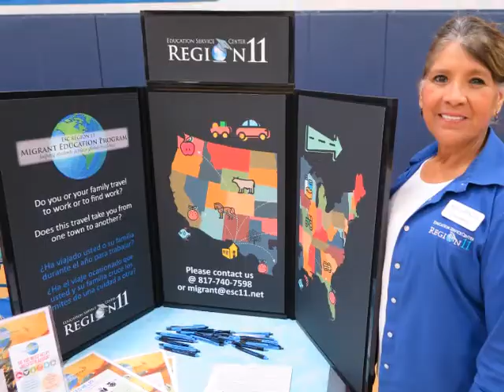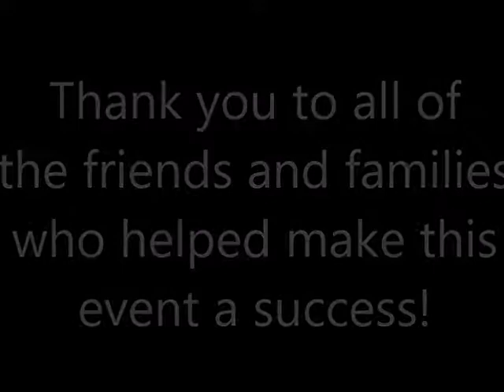Harmony School of Innovation Health Fair